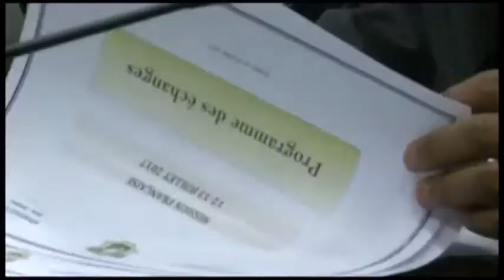Coopération franco-ivoirienne : scéance de travail